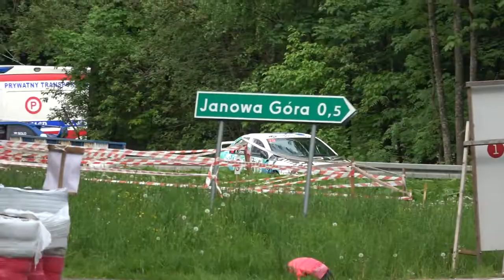GSMP Czarna Góra 2022 | Dereń Krzysztof | Mitsubishi Lancer | MotoRecords.pl